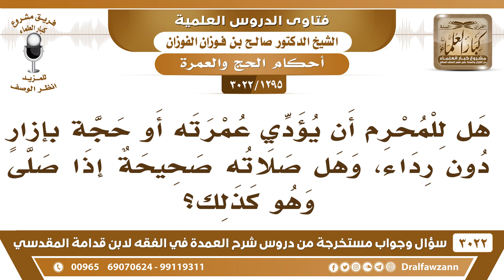[1295 -3022] هل للمحرم أن يؤدي عمرته أو حجه بإزارٍ دون رداء؟ وهل صلاته صحيحة إذا صلى وهو كذلك؟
-"[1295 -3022] السؤال: هل للمحرم أن يؤدي عمرته أو حجه بإزارٍ دون رداء؟ وهل صلاته صحيحة إذا صلى وهو كذلك؟
الجَوَابُ: لا مانع، لا مانع لكن من باب أخذ الزينة والستر، يجعل الرداء على كتفه، يكون أجمل له، نعم.
للاشتراك في قناة الشيخ صالح الفوزان

للاستفسار والإقتراحات والدعم
رئيس الفريق
لمشروع كبار العلماء